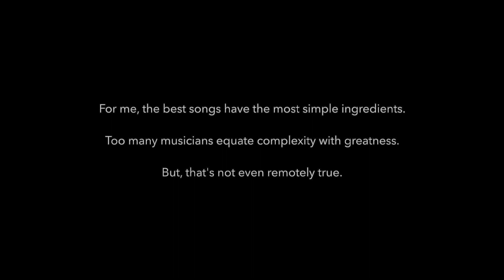Radiohead - High and Dry - Cover - Noir Series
Don't leave me High and Dry! Off the 1995 Bends album (my fave), this song was recorded as a demo during the sessions of Radiohead's first album, Pablo Honey (1993), and remastered for inclusion on The Bends. Good idea! It's just another superb vocal from Thom Yorke. Ok, it's not just another. This is quite simply top of the game Rock singing.

Why this is important to Rhythm Guitar:
Just because something is simple, or easy, does not mean that it's not worth playing. It is. There are just so many examples of songs which are ridiculously simple, but everybody bloody loves them.

The real question is why? The answer is often found through putting yourself into the position of the listener. Most of whom are not musicians. Those guys are your audience. People who don't understand the structure of music, but they know what touches their heart. That's all you need right there, and not a bit more. This song does exactly that. The Electric guitar is completely secondary to the Acoustic here. It's just there for adding power. And guts.

And as ever, it's ALL in service to the vocal. This is the whole point of Pop music - singing.

And what a fucking vocal, huh?